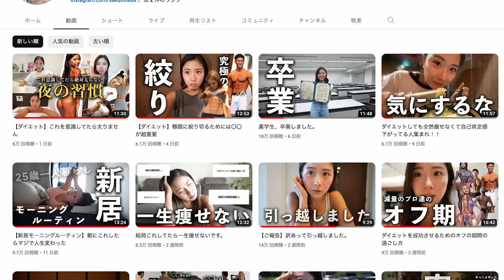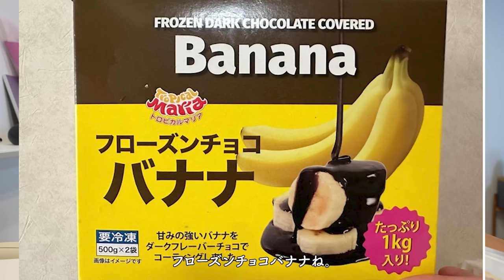【コストコ新商品】これ食べてたら痩せる物をたくさん購入したので紹介する！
みなさんこんばんはー！！
3連休もあっという間に終わり、明日からまた１週間が始まりますね！！
気付けば9月も真ん中を過ぎ、早くね！？という気持ちになりますが、本当に早くね！？ですよね？？
恐ろしいスピードです。
時の流れは恐ろしく早いのに、下半身の筋肉痛の治りは大変遅く、3日前の足トレの後遺症がまだ残っております。いつもあまりしない種目を追い込むと大変なことになりますね。。。
そして、話は変わりまして、
私の大好きなコストコ企画(コストコあんまり行かんからつい嬉しくなるだけ)。今回は新しいコストコに行きましたが、コストコはどの店舗でも内装は同じで特に感動はありません。
ただ、やっぱりコストコは好きです。
いつかコストコパーティー企画を撮りたいと思いつつも、大食いなお友達がいないため実現は遠そうです。ﾄﾎﾎ

ということで、今日もご視聴いただきありがとうございました！！！またねー！！！！！

ネイチャーカンはこちらから⏬

VALX ホエイプロテイン
山本義徳完全監修！感動の美味しさ&品質！